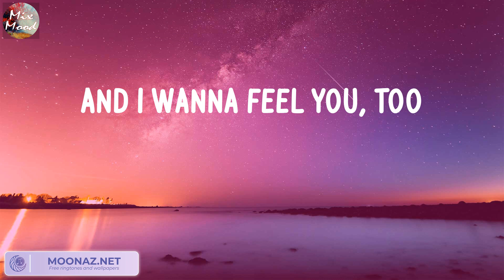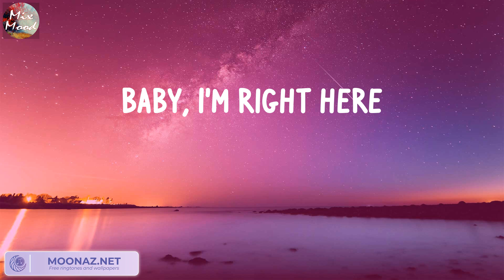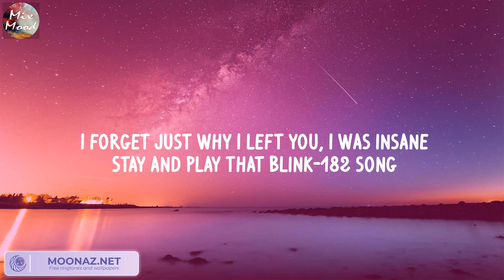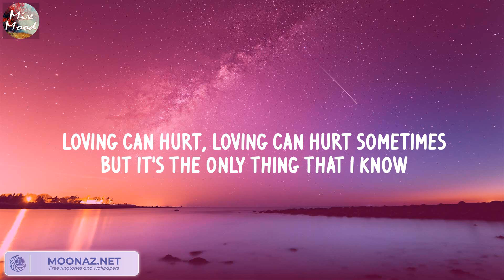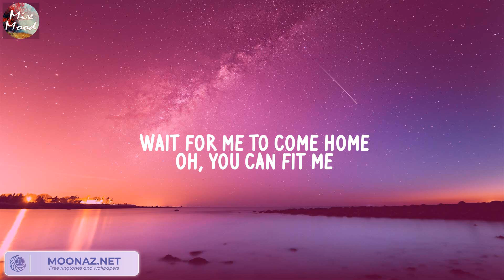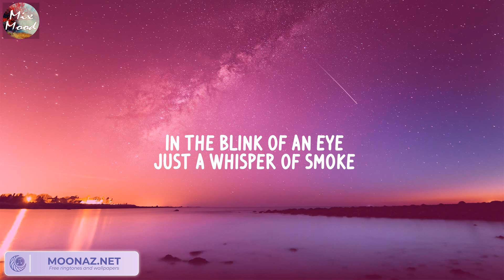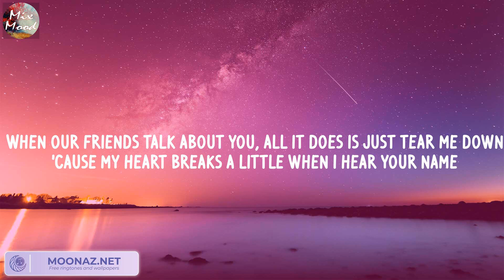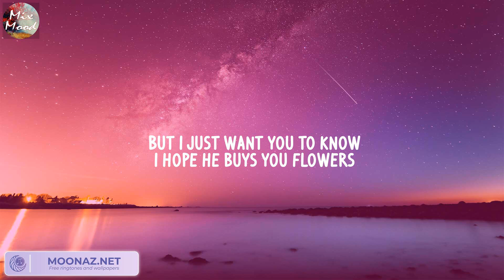Dusk Till Dawn - ZAYN (Lyric) / The Chainsmokers, Ed Sheeran